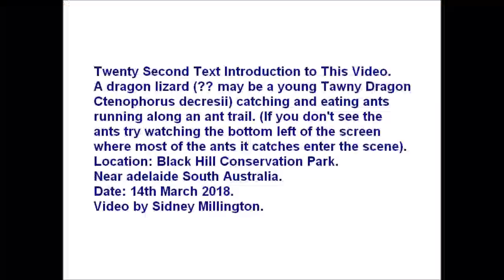Dragon lizard catching and eating ants in Black Hill Conservation Park.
I was walking along a path in Black Hill Conservation Park (near Adelaide South Australia) on 14th March 2018 and I stopped to photograph a dragon lizard (see photo below). When I turned to continue on my way I saw another smaller dragon lizard only a few metres away dashing for cover. I waited a while and it came out onto the edge of the track and seemed to be hunting for prey of some kind. I pointed the camera and took this video of the dragon snatching ants from an ant trail and eating them!
If you don't see the ants try watching the bottom left of the screen where most of the ants enter the scene.
Due to their close proximity I'm thinking perhaps the smaller ant-catching lizard is an offspring of the larger lizard.
When it comes to identification I don't know one dragon lizard from another, so my only taxonomic contribution is that the Tawny Dragon Ctenophorus decresii is the only small dragon species I know is a resident of Black Hill Park.
PS there are no copyright restrictions on this particular video except to keep the following information with the video :-)
A dragon lizard (?? may be a young Tawny Dragon Ctenophorus decresii) catching and eating ants running along an ant trail. Location: Black Hill Conservation Park near Adelaide South Australia. Date: 14th March 2018.
Video by Sidney Millington.